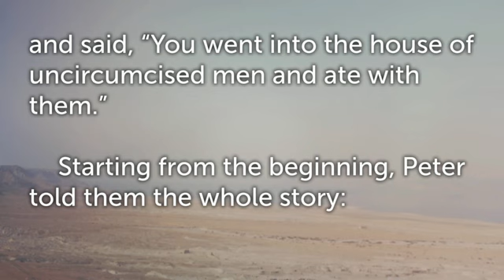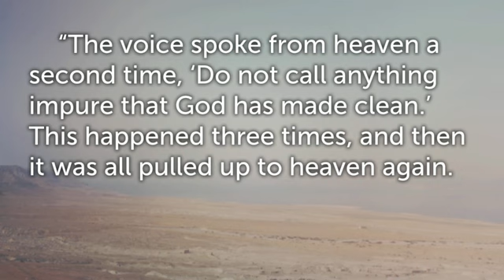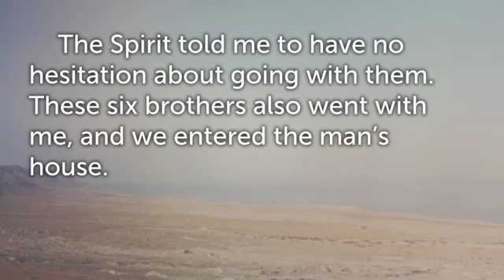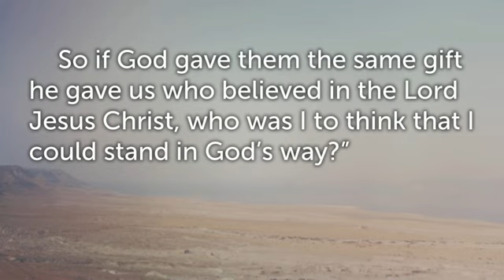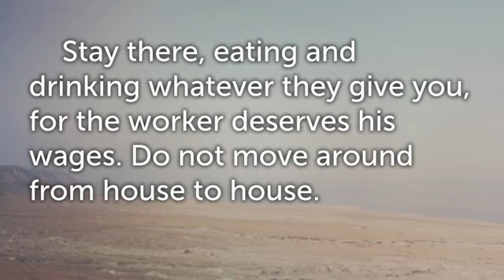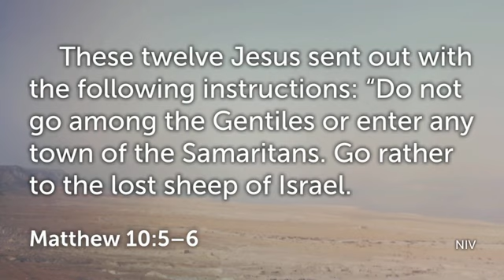The sacred cow that became a Big Mac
Journey Through The Book of Acts #11
25th June 2023
Royden Blackwell
Acts 10:1 - 11:18